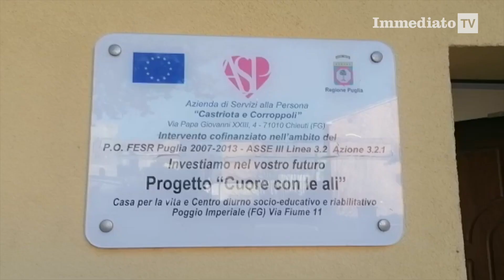INNOVAZIONE SOCIALE ALL'ASP CASTRIOTA E CORROPPOLI